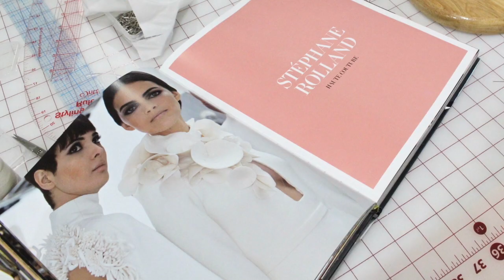Learning How to Create Darts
In this mini lesson we'll go over how to use darts as style enhancements. Although we may be more familiar with them being used just for fit, they can be very effective for creating interesting lines of design. I'll be using the slash and spread method.

Uploads occur weekly; covering sewing for dressmaking tutorials, historical fashion lectures, fashion review like these and more!

On my website I offer all kinds of fashion design &  business templates